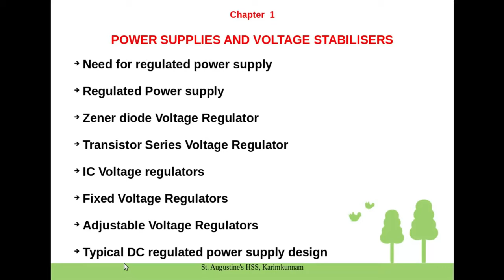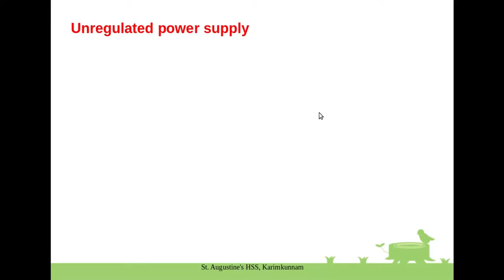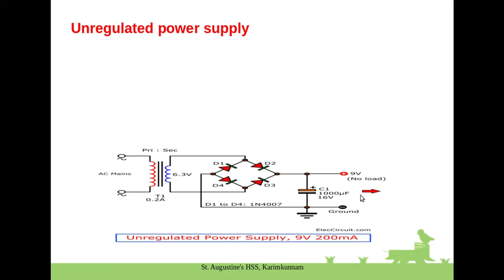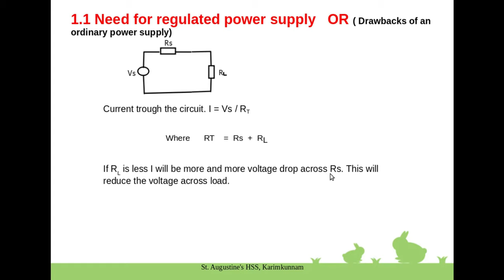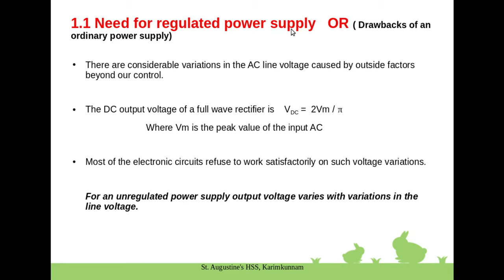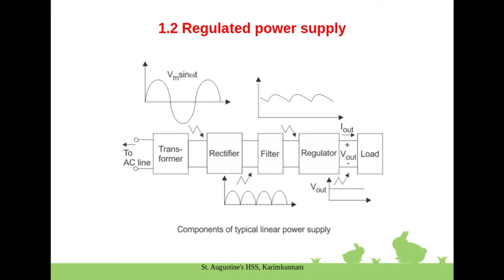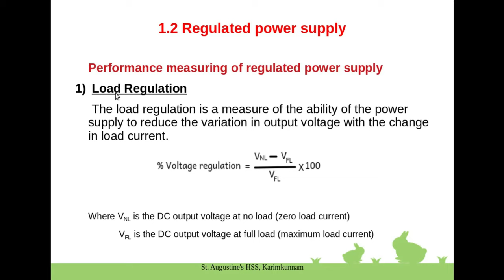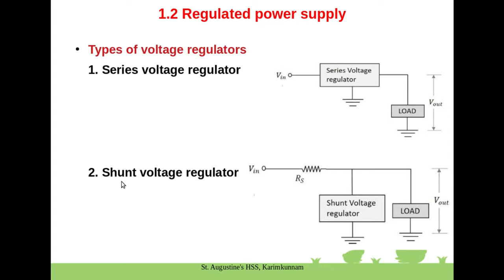ELECTRONICS CLASS 01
HIGHER SECONDARY EDUCATION, KERALA, PLUS TWO ELECTRONICS CLASS